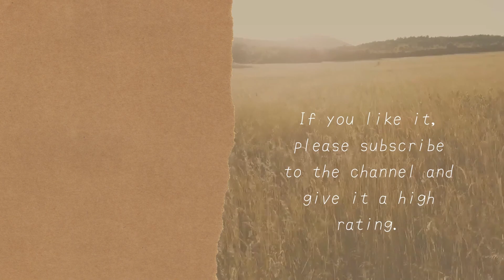Momosuzu Nene calls Omaru Polka on reaching 1 million, but too soon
video title　【 桃鈴ねね100万人 】100万人をみんなで一緒に迎えたいと思います…！【 歌枠 】